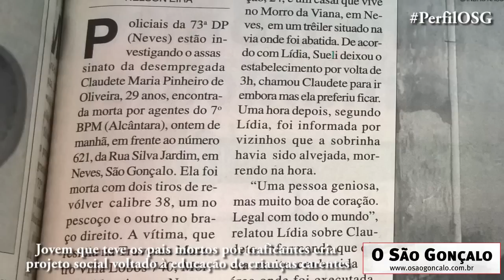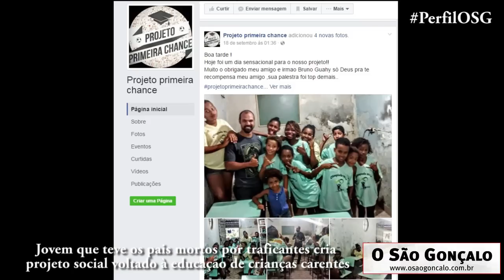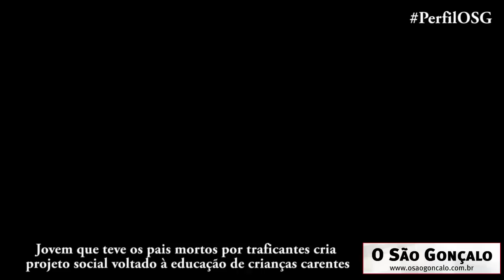PerfilOSG - 07 - Jovem que teve os pais mortos por traficantes cria projeto social em comunidade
Jovem que teve os pais mortos por traficantes cria o Projeto primeira chance​ voltado à educação de crianças carentes.